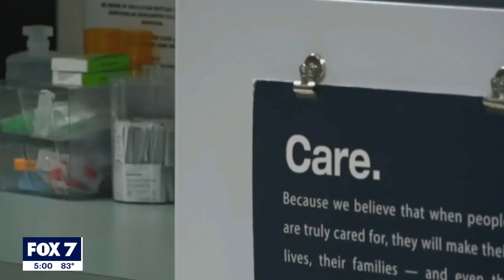Murder charges dropped against woman accused of inducing her own abortion | FOX 7 Austin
Anti-abortion and abortion rights activists are both praising the decision in South Texas, calling the charge a legal blunder.